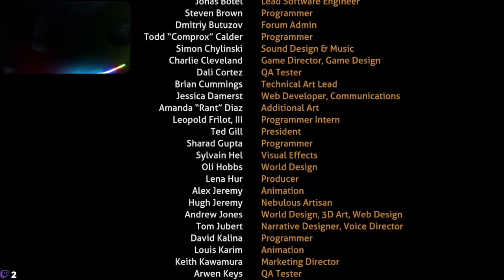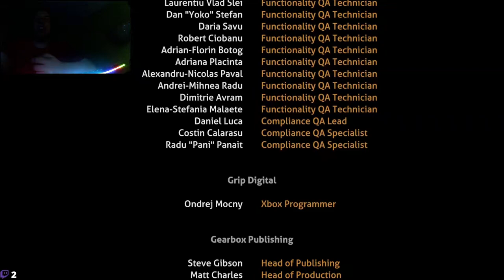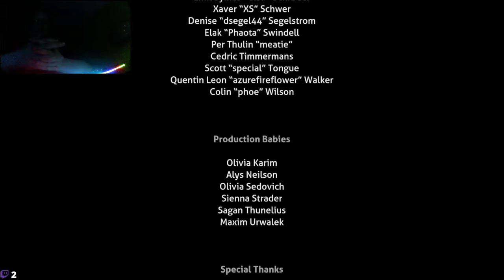Subnautica Hardcore - Full Playthrough - Part 2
I am more than happy and proud I've finally beaten the game on Hardcore. This is a huge accomplishement for me and I loved every bit of the game.